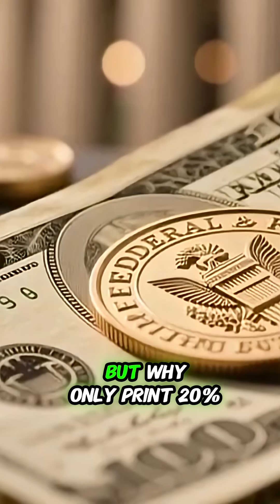THE HIDDEN WORLD OF DIGITAL MONEY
Most of the money in the United States isn’t physical — it exists only as digital numbers in banks. Join us as we reveal how money has evolved, why only 20% of cash is printed, and how this digital shift affects the economy, inflation, and your personal finances.